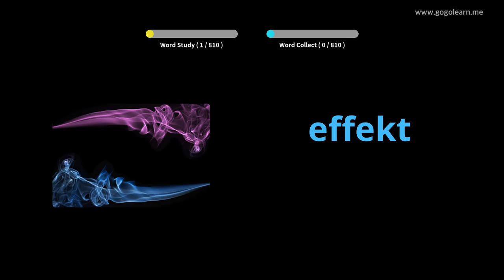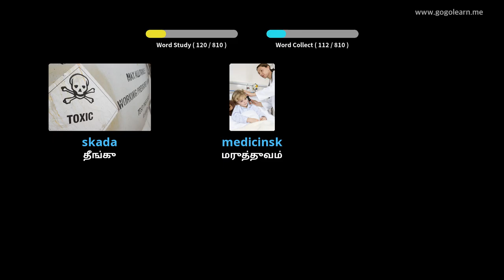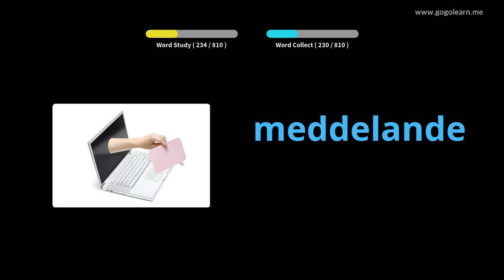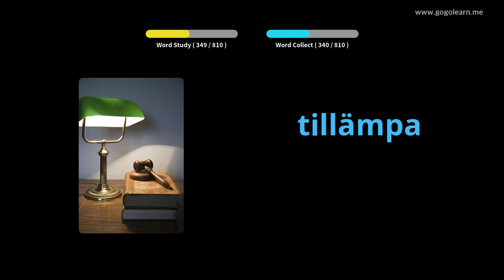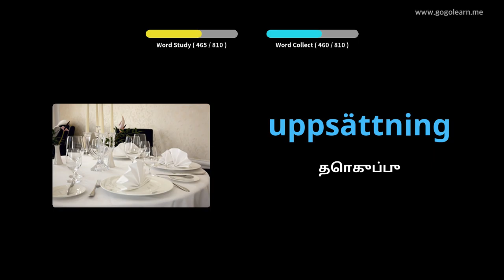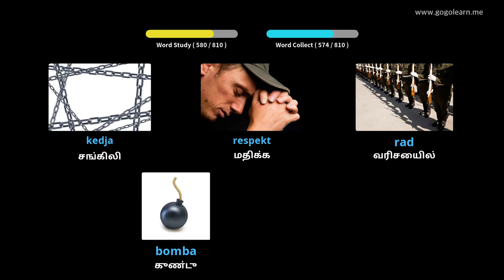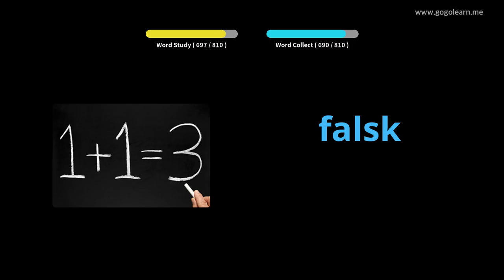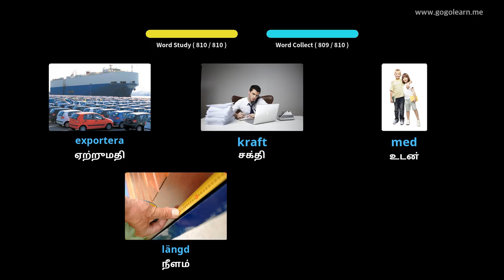தூங்கும் போது ஸ்வீடிஷ் சொல்லகராதி கேட்பது | Golearn